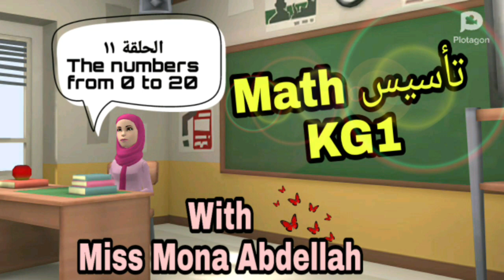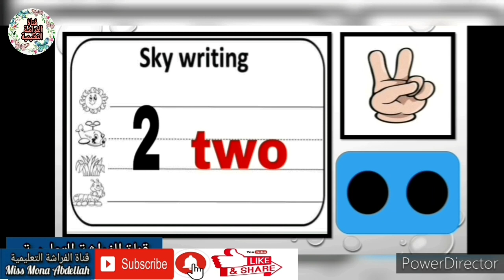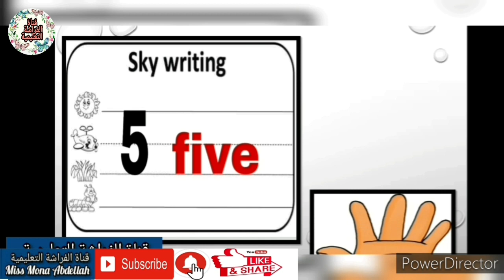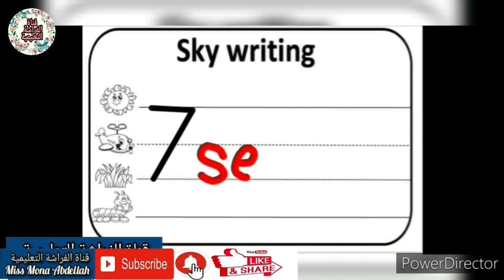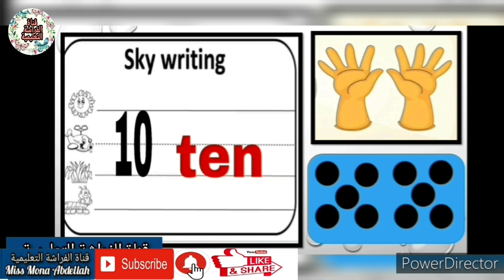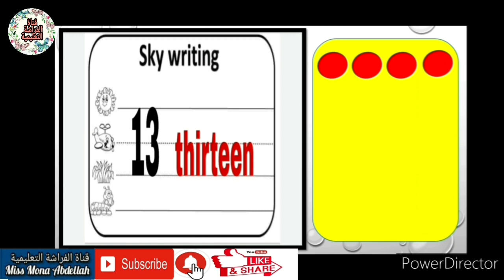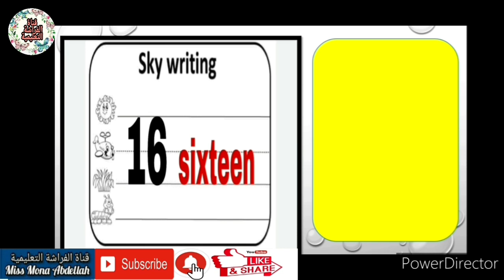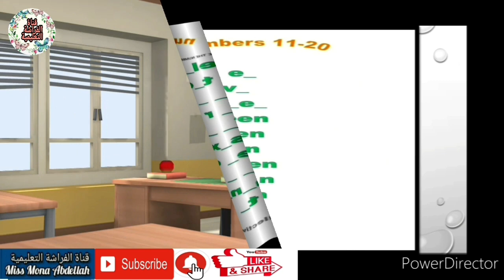تأسيس Math kg1 الحلقة ١١ 👈the numbers from 0 to 20👈الارقام من ٠ الى ٢٠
تأسيس Math kg1
الحلقة ١١ 👈 (The numbers from 0 to 20)
👈الارقام من ٠ الى ٢٠

Worksheets for numbers from  0 to 20 👇👇
اوراق عمل للارقام من ٠ الى ٢٠
هتلاقوها فى اللينك دة👇👇👇👇
 لمشاهدة الحلقة الكاملة
ل( The numbers from  0 to 10)
الارقام من ١ الى ١٠ وكتابتهم بطريقة صحيحة

ولمشاهدة جميع حلقات تأسيس Math KG1

🌼المنهج الجديد لمرحلة رياض الأطفال 👇👦👧
Education 2.0 / تعليم ٢.٠📒
👉Discover اكتشف 🔍
👉Learn تعلم 💡
👉Share شارك 🤝